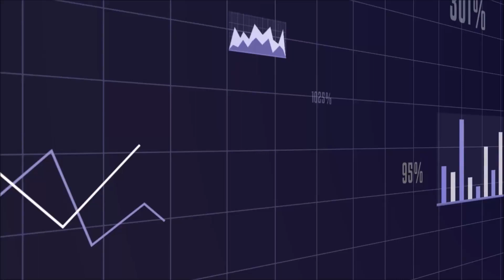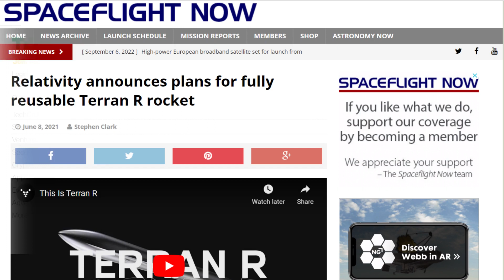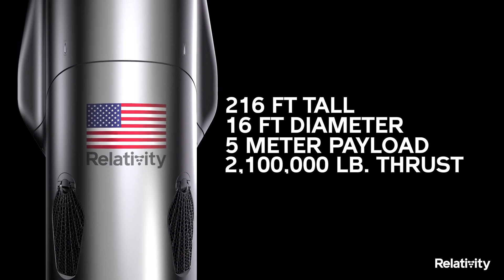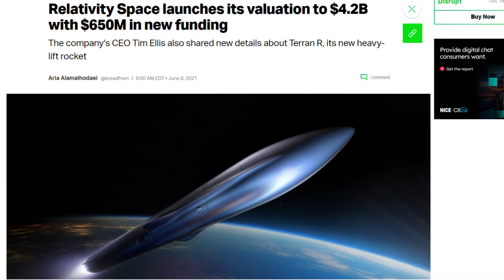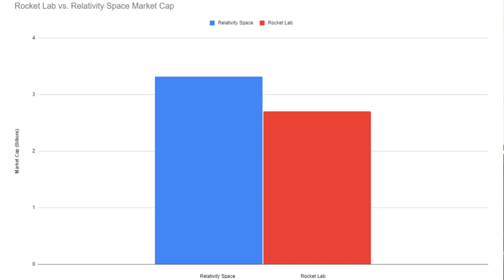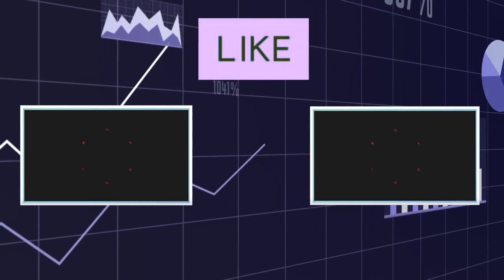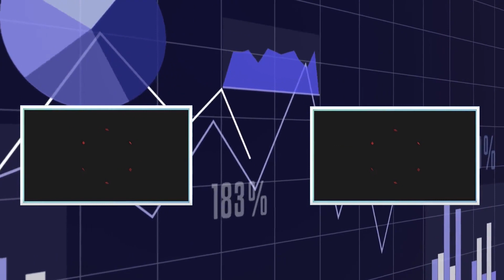Relativity Space: A New Industry Disruptor or Just More Hype?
Taking a look at Relativity Space, their upcoming Terran-R and Terran-1 Rockets and their advanced 3D printing techniques. Is this company for real or just more hype that is destined to fail?

This video contains my opinion for entertainment and educational purposes only. Do your own research and due diligence before investing in any stock or options contract.